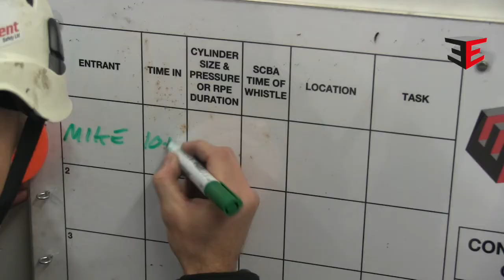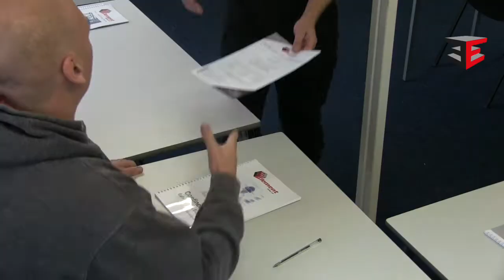Element Safety - Emergency services people - Training teams working at height and in confined spaces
We're serving and ex emergency services people - training teams working at height and in confined spaces.

We teach people who are working in dangerous spaces to be safer.
Real practical training, rescue planning for height, rescue planning for confined spaces along with supervision enables risks to be minimised and plans to be swiftly brought in to action, should an incident occur...

It’s a dangerous life isn’t it!

We'll try to share as much as we can to make it that bit safer.

We're firefighters and emergency service personnel who teach you to save lives of yourself and your team.

Location
We're based in South Yorkshire, between Sheffield and Rotherham, but close to Doncaster, Derby, Leeds and Barnsley, near motorways M1 and A1(M).

Experience
The team have over 200 years rescue experience between them, and we pride ourselves in bringing fun as well as real, practical skills.

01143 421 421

As Emergency Services Professionals the team teach Safe work at Height and Confined Space entry a very memorable and practical way, ensuring you retain the information you need.
Knowing what to do in an emergency and having the skills to rescue people is critical - delays or incorrect action can be deadly.

The directors and training team at Element are, or have been, emergency services personnel with unrivalled rescue experience.  They have undergone extensive training over and above the norm for their careers, and continue to do so, to ensure they are THE experts in their field.
Element’s training facilities in Sheffield simulate real life situations.  Yes, the theory is important, but practical experience is a game changer!

Working at Height / Rescue from Height
Whether you work on scaffolding, tower cranes, embankments, buildings, ladders … your safety and that of those around you is of paramount importance.

Confined space entry / Rescue from confined space
If you need to work in trenches, pits, tanks, vats or silos... the safety of you, the team and what to do if an incident happens is just vital. Literally seconds count.

Element Safety can assist you with rescue planning, rescue from height, rescue from confined spaces, as well as confined space awareness, management and supervision.

You need the right kit - Element also supply British made quality equipment, tried and tested by the team - knowing it works first time, every time for their clients.

Emergency services people. Teaching you to save lives

Just ask!